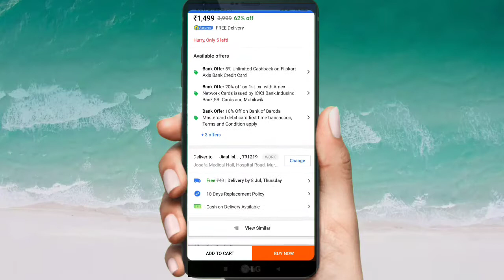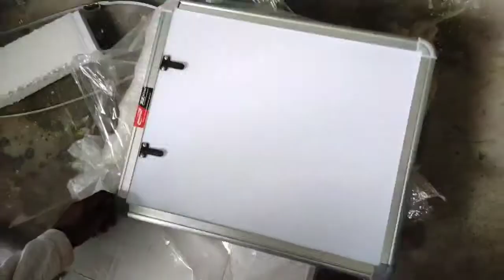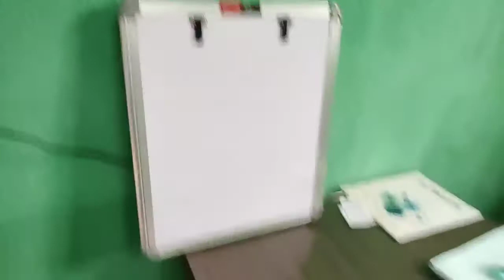X-Ray View Box | Unboxin Flipkart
X-Ray View Box Unboxing